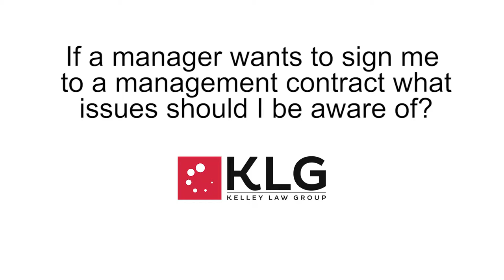If a manager wants to sign me to a management contract what issues should I be aware of?